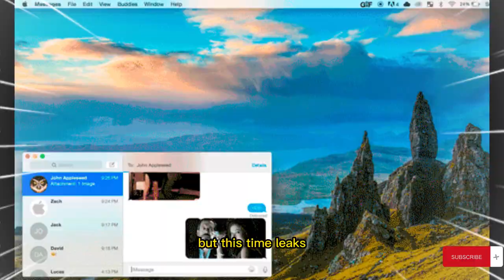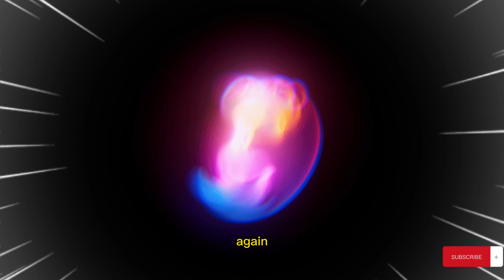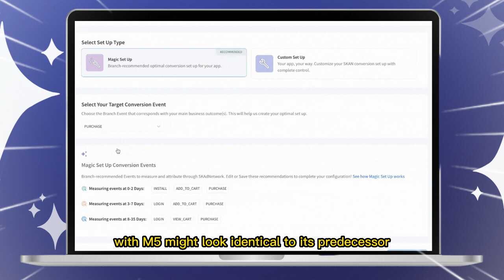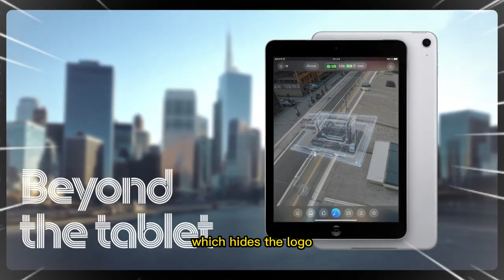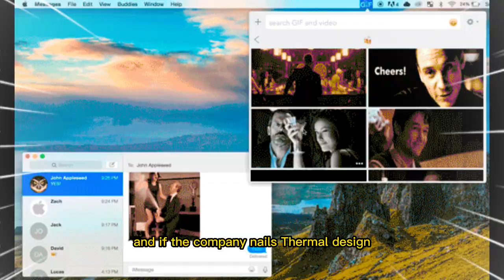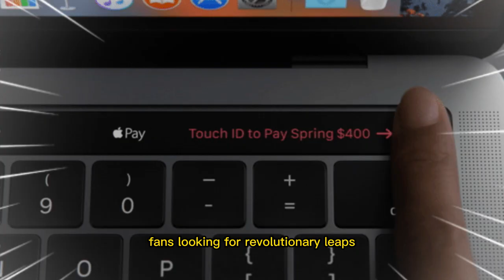Apple October 2025 Event – M5 Macs, iPad Pro & Apple’s Biggest Surprises!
Apple’s October 2025 Event is here, and it’s packed with some of the most exciting upgrades we’ve seen in years. The spotlight is on the all-new M5 Macs, including the MacBook Pro and Mac mini with Apple’s most advanced silicon yet, delivering insane performance and energy efficiency. The iPad Pro lineup is also getting a huge update, with a sharper display, lighter design, and Apple Pencil improvements designed for both creatives and professionals.